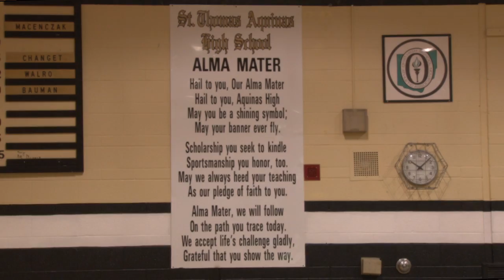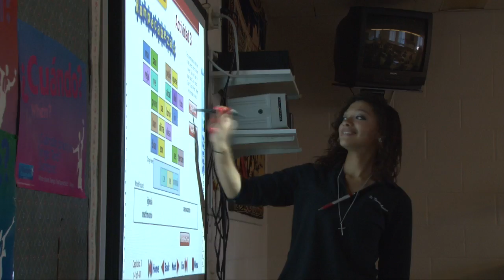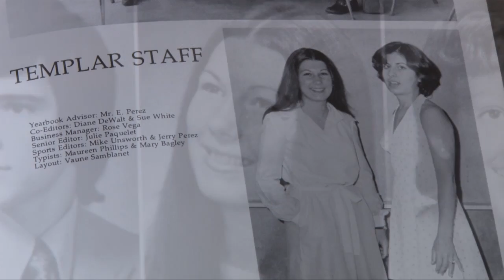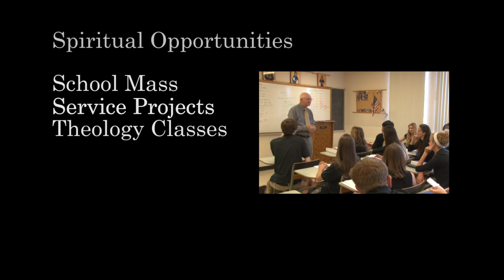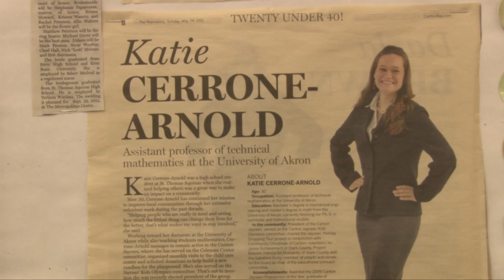St. Thomas Aquinas High School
St. Thomas Aquinas High School, located in Louisville, Ohio provides young men and women with a strong, Catholic, college-preparatory education to reach their full potential.  By engaging our students in mind, body and spirit, we help them become the leaders of tomorrow in Stark County and the world. 98% of our students go onto college and 100% graduate. Come see what the Aquinas difference is all about.